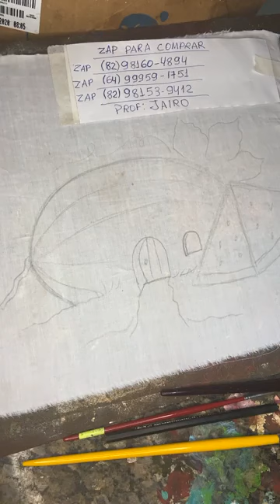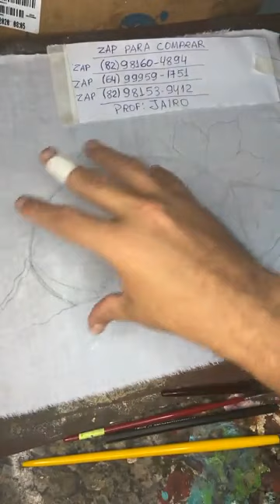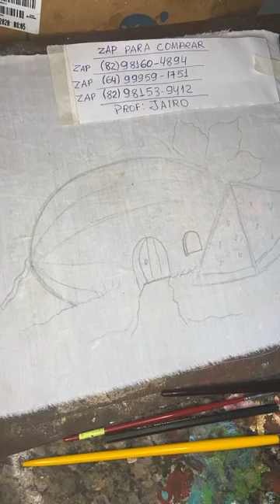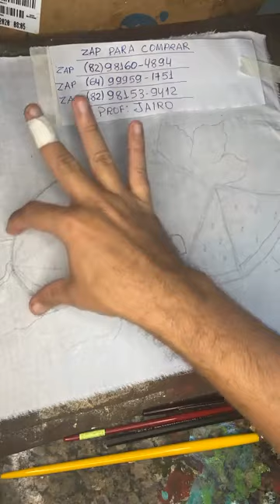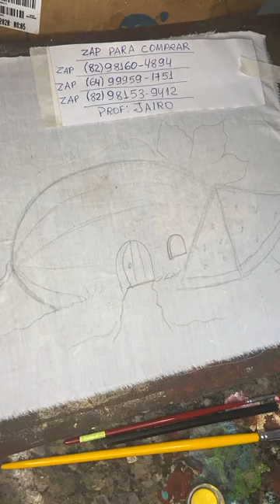curso de pintura grátis